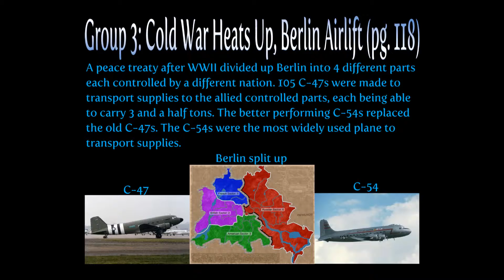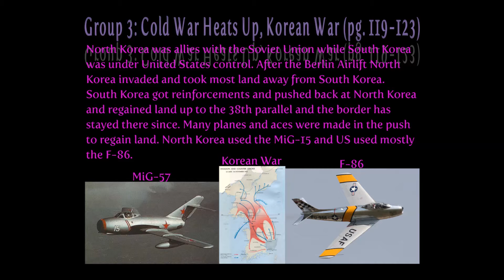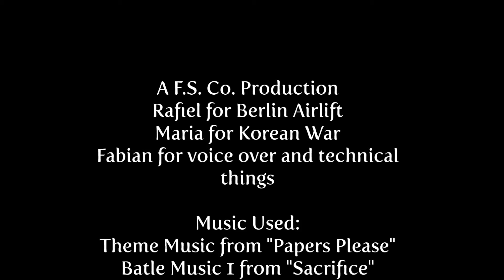School teaching video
A video for school teaching about the berlin wall and the korean war and planes.